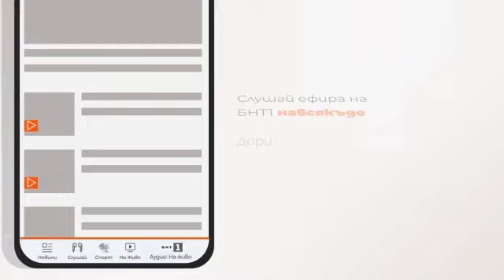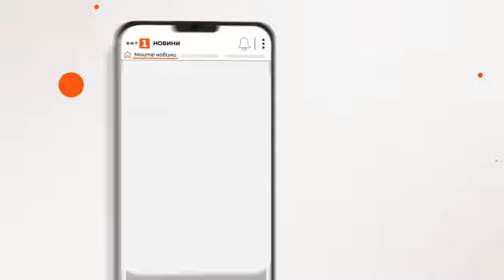По света и у нас - 25.05.2023, 08.00 по БНТ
Гледайте новините на Българска национална телевизия "По света и у нас" на 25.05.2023 от 08.00 часа.